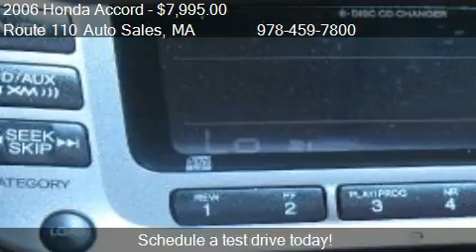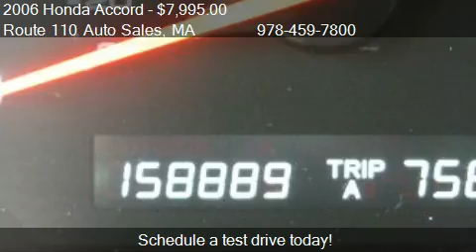2006 Honda Accord EX V-6 Coupe AT w/ XM Radio - for sale in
Route 110 Auto Sales
10 Hemlock St
in Dracut, MA 01826

Come test drive this 2006 Honda Accord EX V-6 Coupe AT w/ XM Radio for sale in Dracut, MA.

All power equipment is functioning properly.  There are no known defects in this vehicle.  This vehicle does not have any door dings.  This vehicles engine is in perfect working condition.  This extra clean exterior makes this used auto look new.  This vehicle was owned by a non-smoker.  The interior has been meticulously kept.  The miles you see are the actual miles for this vehicle.  The transmission shifts like it was new.  This is a very nice previously owned vehicle.  There is approximately 75% of the tire tread remaining.